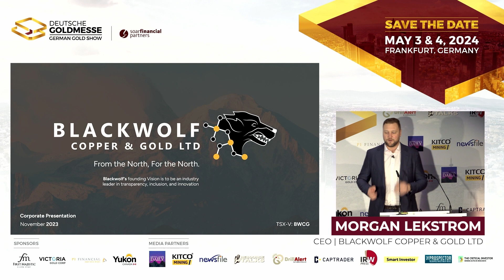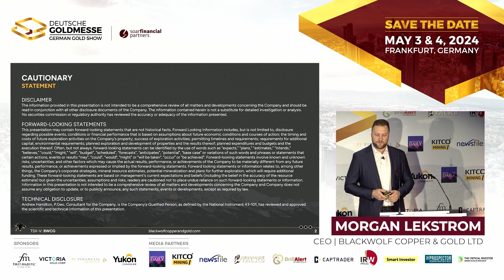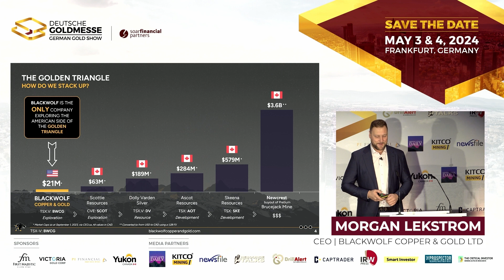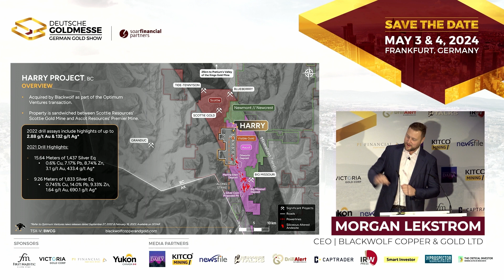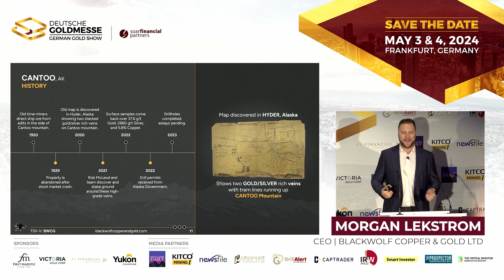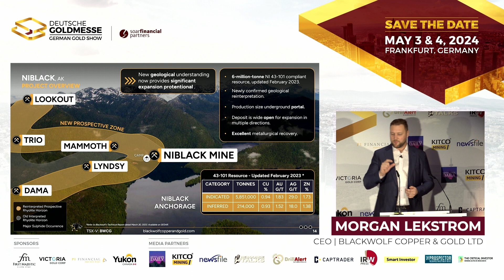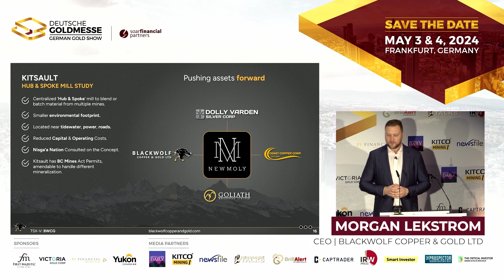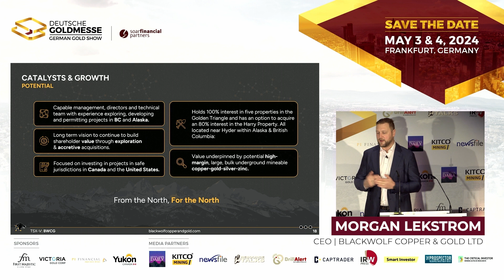Metals Exploration in Alaska & BC | Blackwolf Copper & Gold Ltd.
Deutsche Goldmesse- Day 1- November 24, 2023- Morgan Lekstrom, CEO of Blackwolf Copper & Gold Ltd. (TSX.V:BWCG) joins us in Frankfurt to provide updates on the Niblack Project and introduce the recently acquired Harry property in Stewart, British Columbia.

TOPICS: Copper, Copper Price, Investing in Copper, Copper Stocks, Copper Trends, Copper Industry, Gold, Gold Price, Investing in Gold, Gold Stocks, Gold Trends, Gold Industry, Investing, Finance, Mining, Junior Mining, Junior Mining Stocks, Investing in Stocks, Precious Metals, Base Metals, Alaska, Stewart, British Columbia